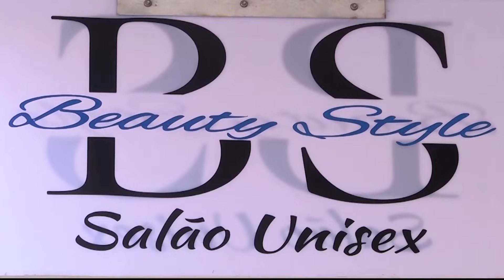ESTA SEMANA ACONTECEU 24 08 2024